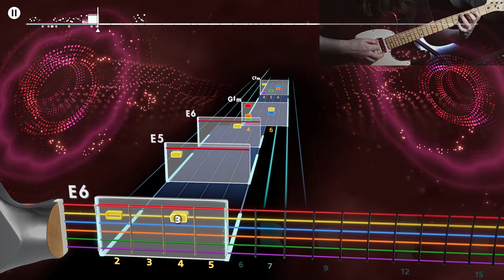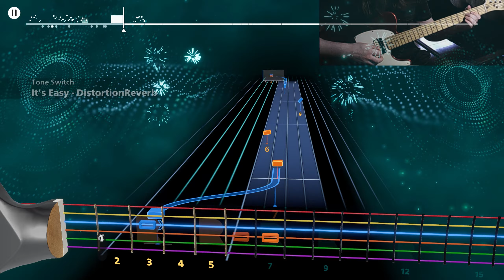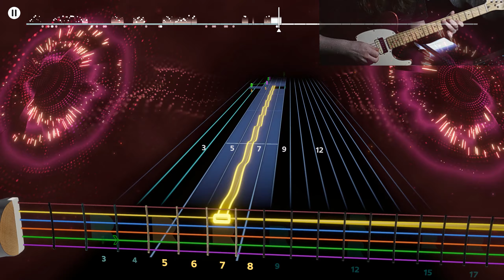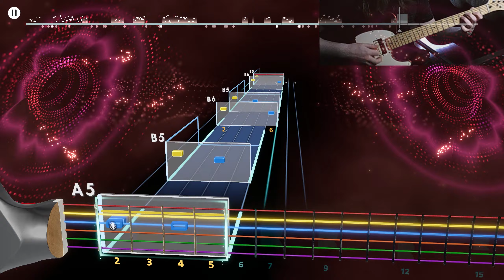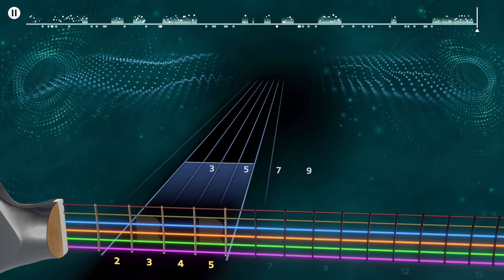Boston - It's Easy - Rocksmith+ BETA Lead 1440p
Game: Rocksmith Plus (Beta)